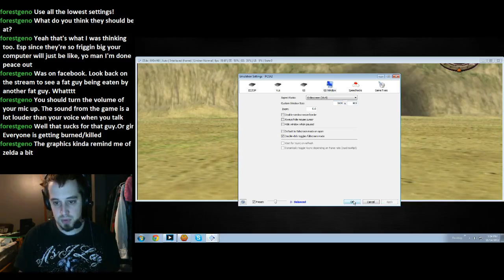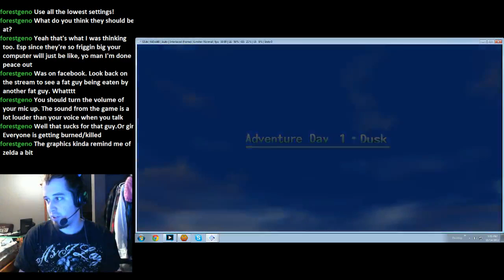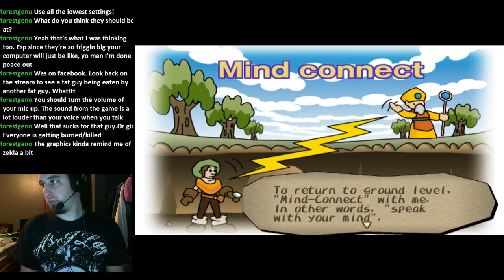Dark Cloud 720p HD PS2 11/14/2012 - 2 / 6